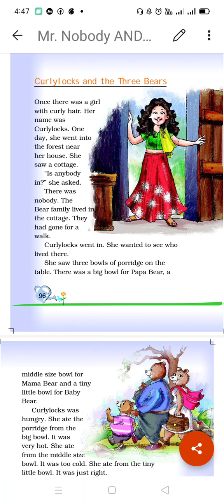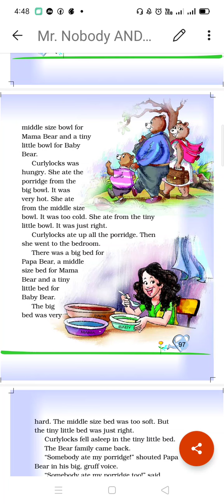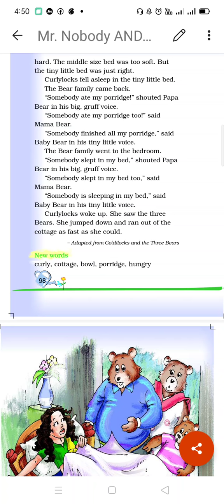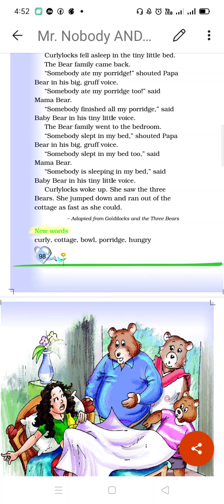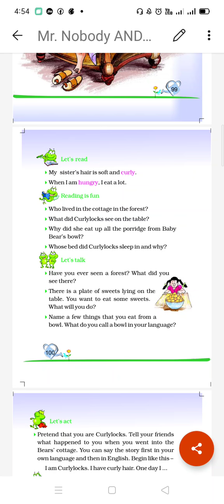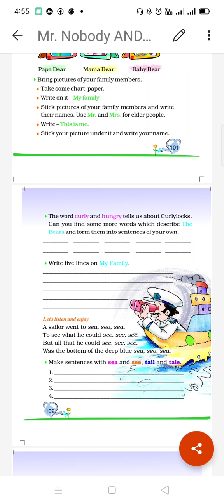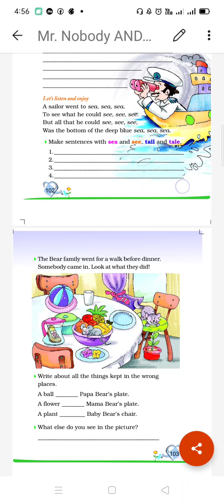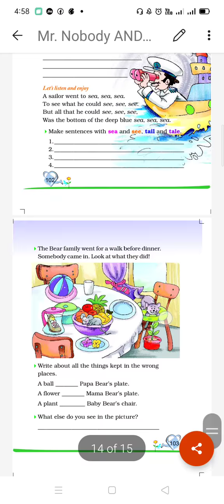English, Class 2 Chapter Curlylocks and the three bears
Full explanation with answers